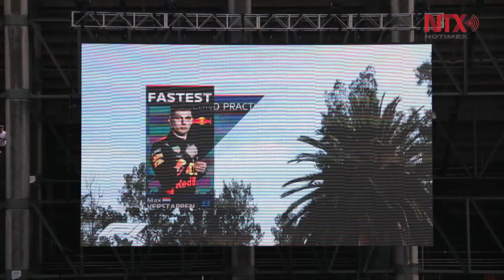El holandés Max Verstappen, junto a Daniel Ricciardo, repitieron 2-1 de la primera sesión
En la décima novena cita de la temporada 2018 de la Fórmula 1, el holandés y el australiano repitieron el 1-2 para dejar en claro sus deseos de brillar en la capital mexicana.